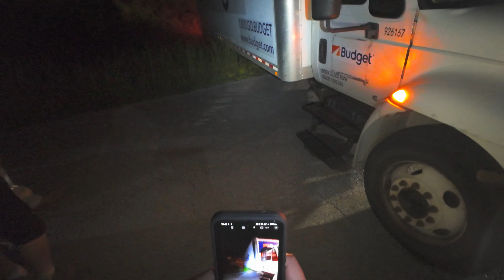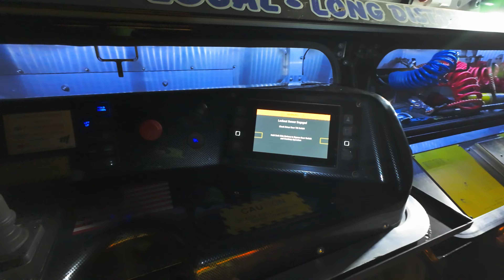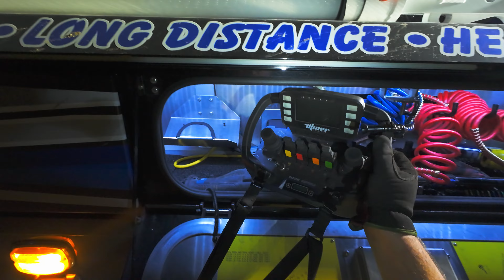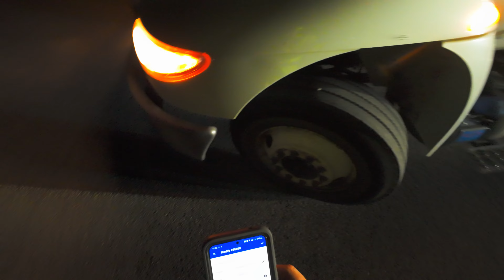Honey Hole Swallows Another Victim! Budget Winchout!!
This ditch is very deceiving!! It lures you in and makes you think you can turn around here!! Our 50 Ton Rotator Dubbed The Main Event makes quick work of this simple winchout and gets these 2 gentleman back on their way!!